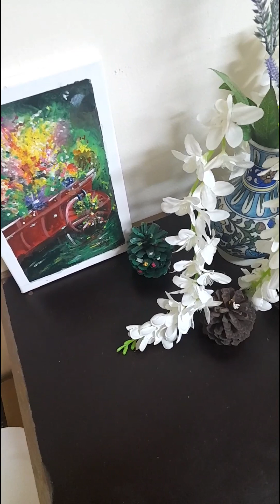what I made delicious today for evening snack || what I bought from Global village || ফুলকপির সিঙারা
global village থেকে কি কি কিনলাম || ফুলকপির সিঙারা recipe
what I made delicious today for evening snacks || what I bought from Global village